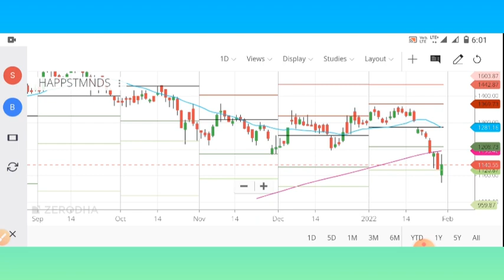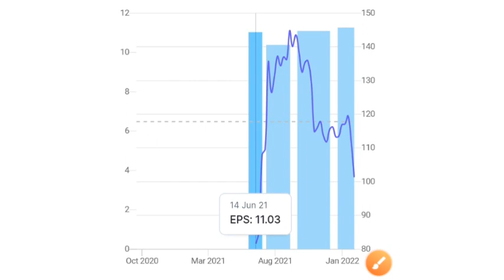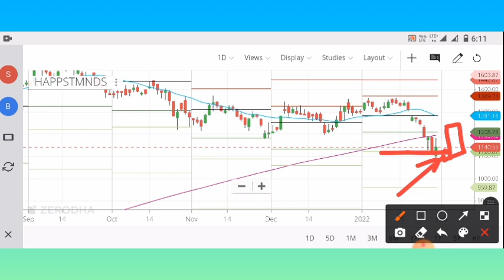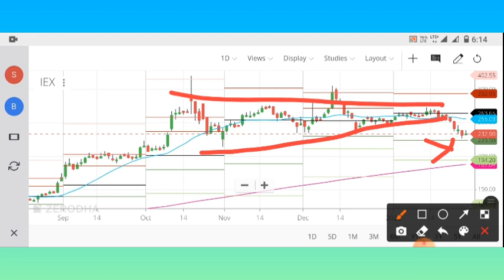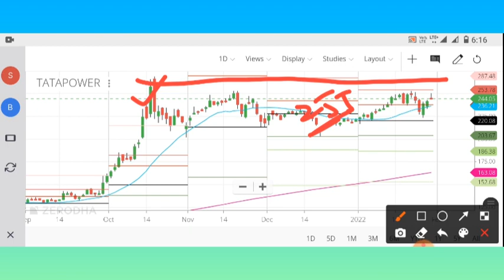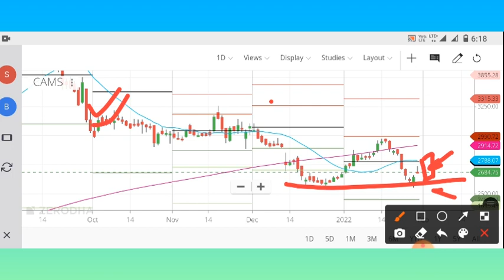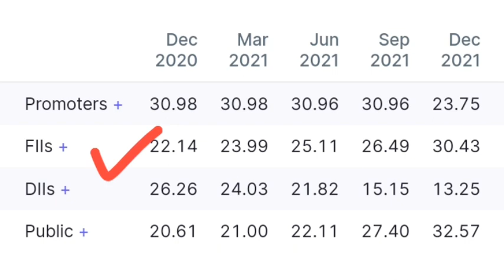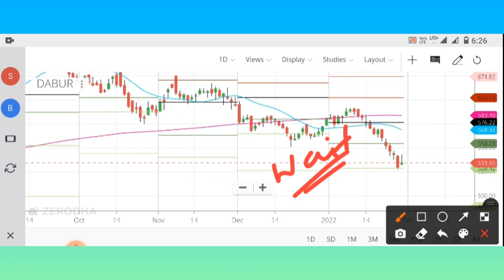CAMS share latest news | IEX share latest news | HappiestMinds | Tata power | Dabur share latest